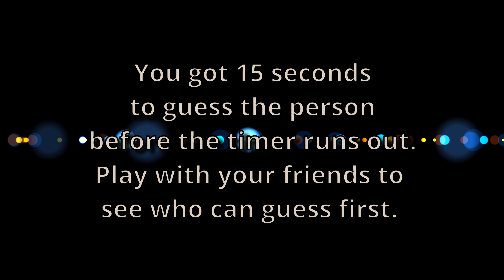Can You Guess Who Late Night TV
I stayed up too late to make this. Can you tell??